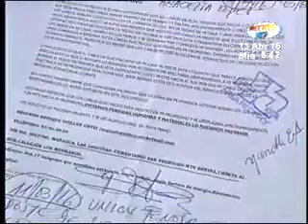Familias temen morir electrocutadas por lineas de alta tensión en sus viviendas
Piden que se tensen los alambres de sus hogares para evitar  resulten quemados